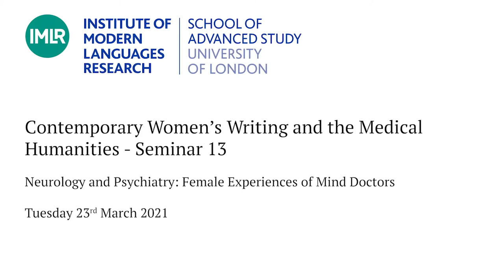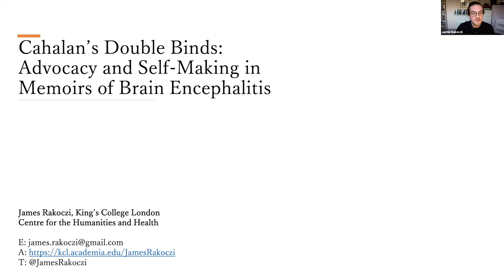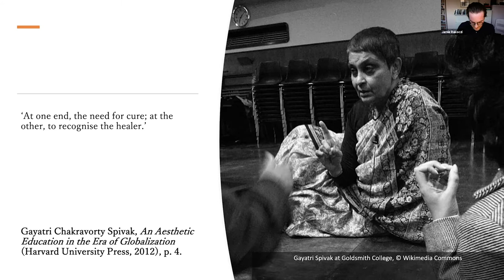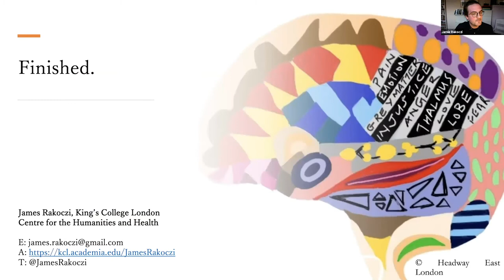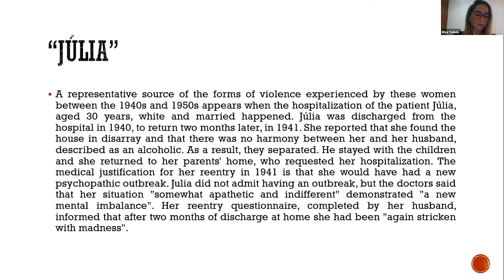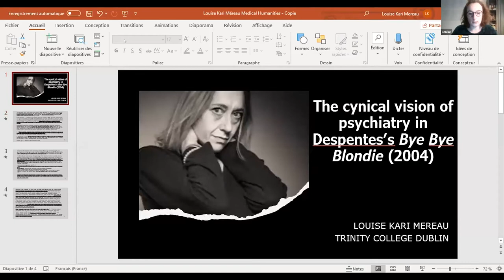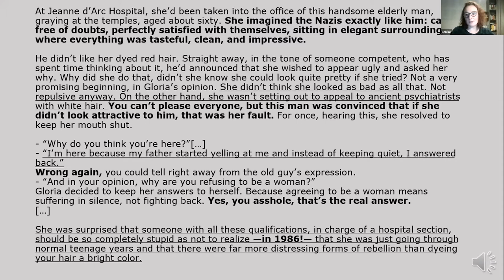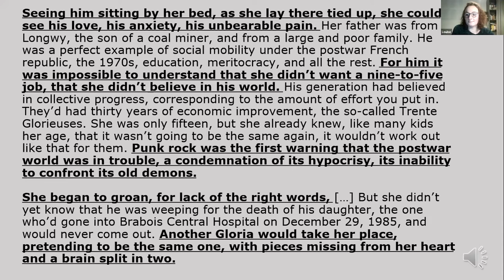Contemporary Women’s Writing and the Medical Humanities - Seminar 13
23 03 21 IMLR